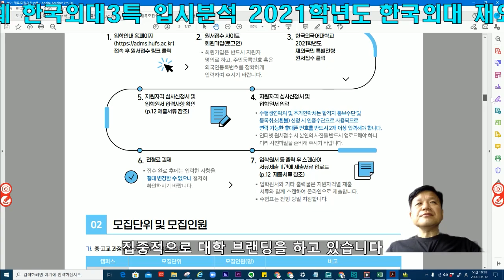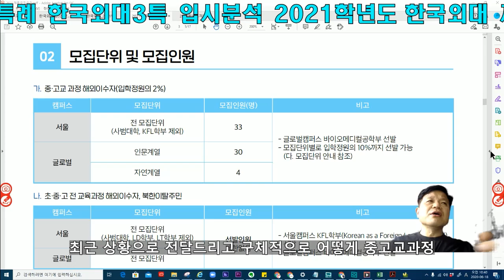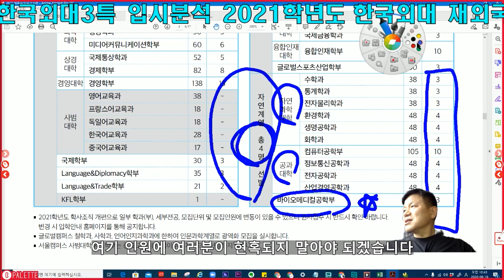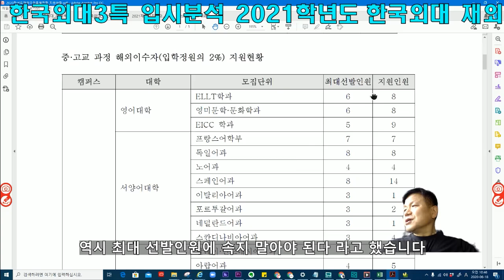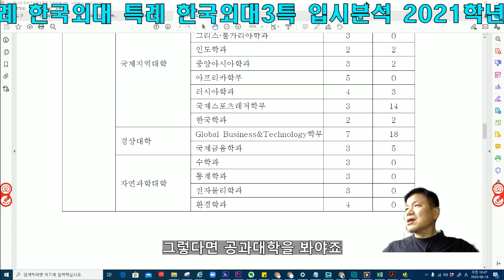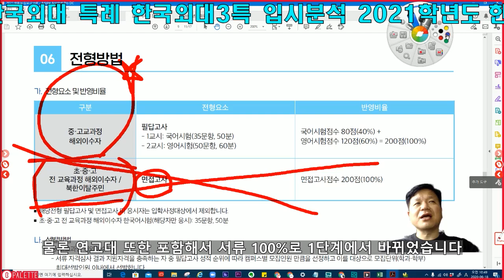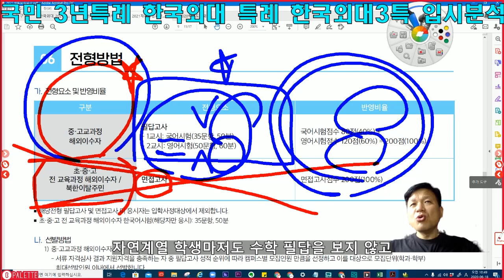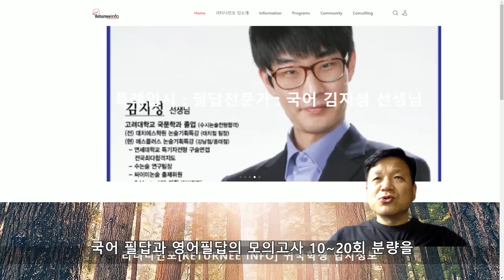한국외대 재외국민 3년특례 한국외대 특례 한국외대3특 입시분석 2021학년도